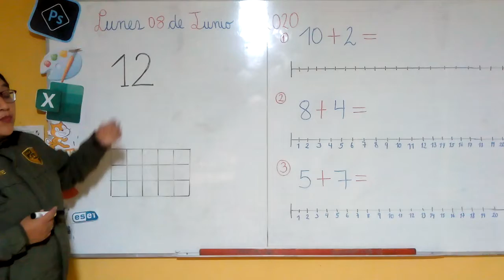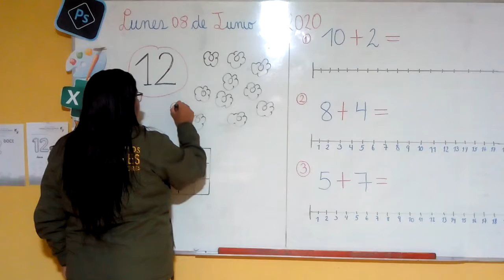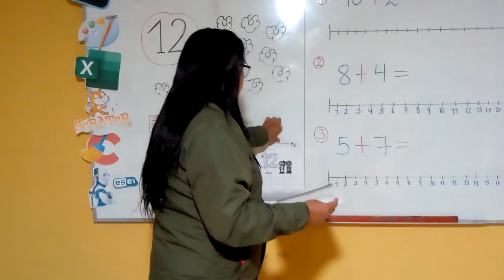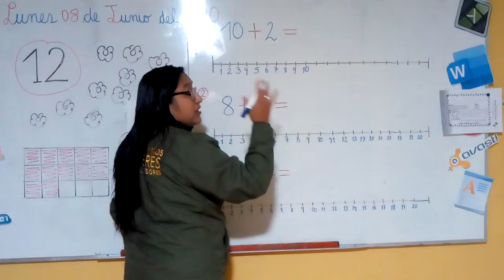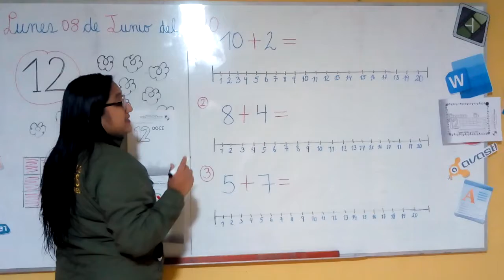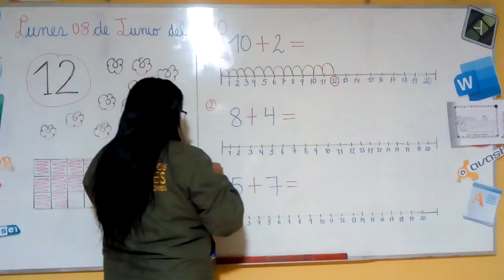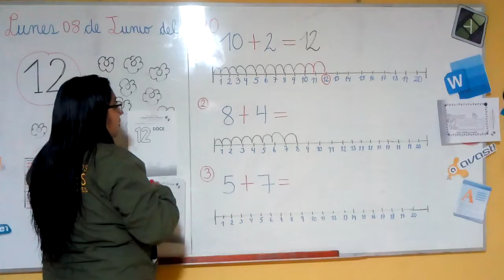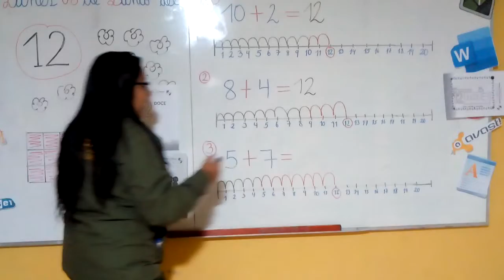APRENDIENDO EL NÚMERO 12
Hoy en la clase vamos aprender el número 12 con algunos ejercicios.